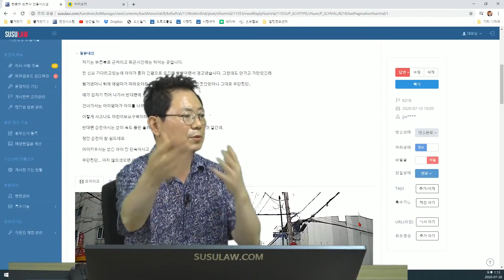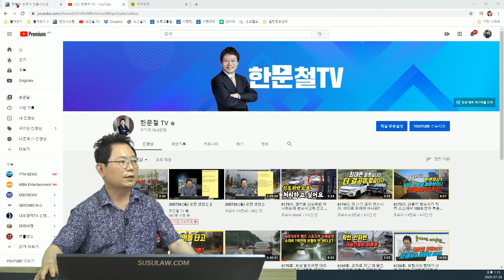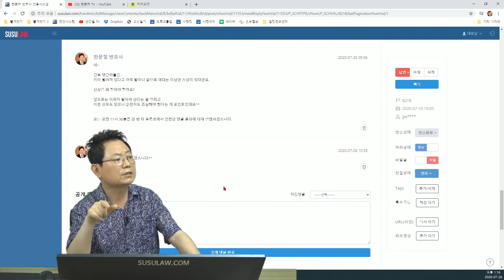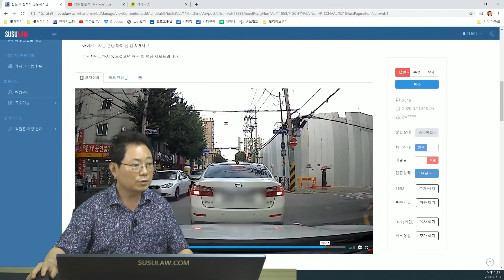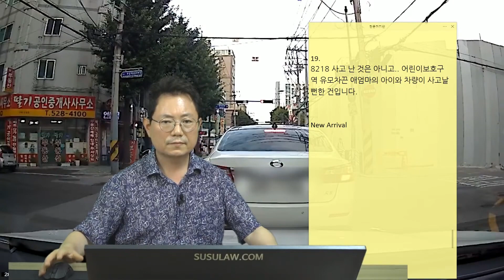6340회. 유모차까지 끌고 아이랑 무단횡단을 한다니...게다가 차사이로 간다구요?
(b8218 정체 차량들 사이로 아이와 아이엄마가 유모차끌고 무단횡단하다가 맞은편 직진차가 겨우 멈춘 사건,